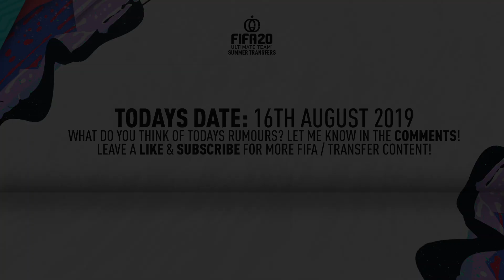FIFA 20 SUMMER TRANSFERS! CONFIRMED DEALS & RUMOURS! w/ MANE, LOZANO, VINICIUS JUNIOR & MORE!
In this video I am showing some SUMMER TRANSFERS! CONFIRMED DEALS & RUMOURS! This video includes MANE TO REAL MADRID, LOZANO TO NAPOLI, VINICIUS JUNIOR TO PSG & MORE!